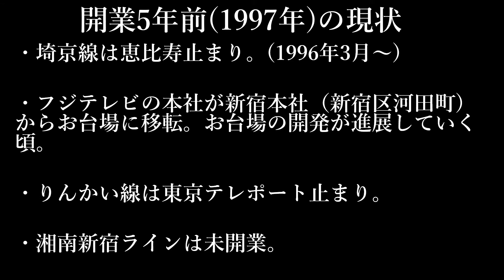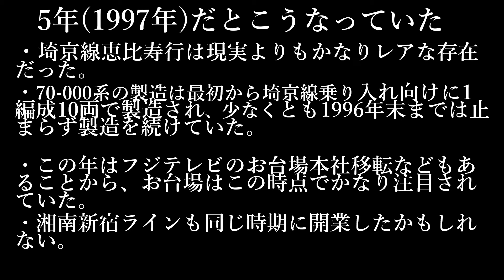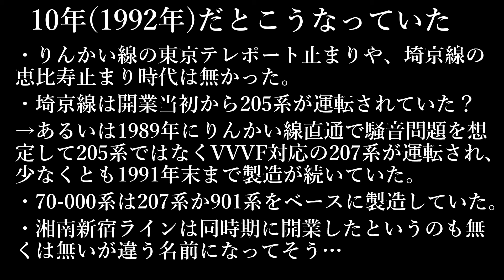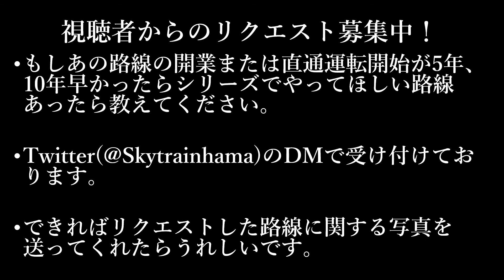【恵比寿止まり時代は無いか黒歴史？】もし埼京線・りんかい線の直通運転が早かったら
※これは4月に制作したものです。
りんかい線と乗り入れるまでは渋谷とか恵比寿は幻の場所だとおもってましたw